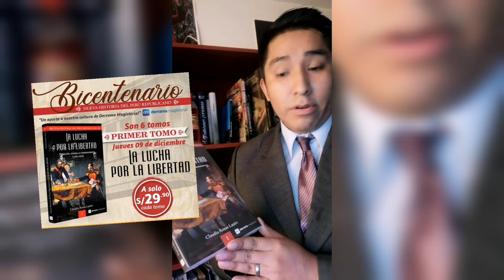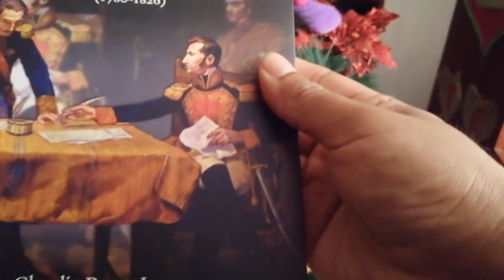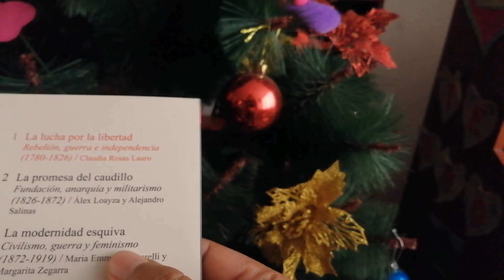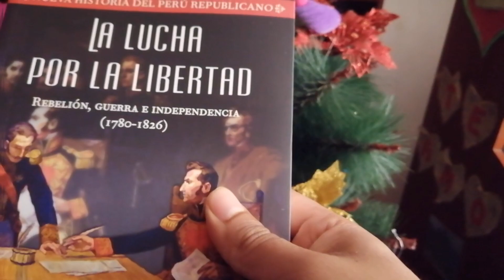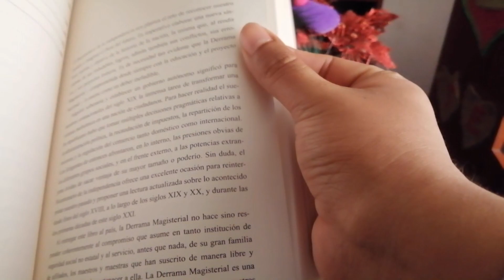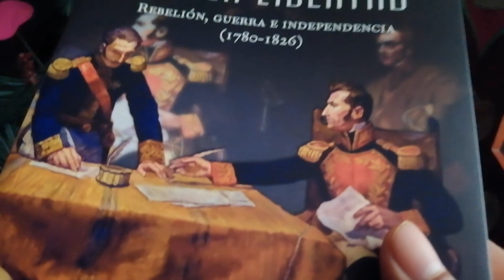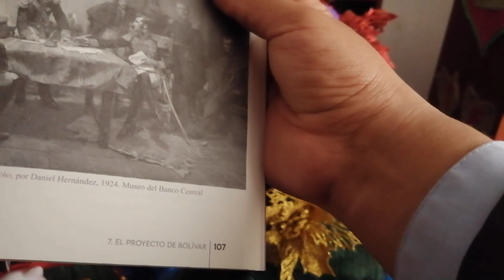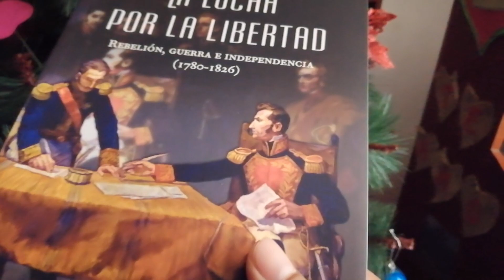Unboxing de la colección NUEVA HISTORIA DEL PERÚ REPUBLICANO 🇵🇪🇵🇪🇵🇪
En este video les muestro el unboxing de la primera entrega de esta colección de 6 volúmenes que traza la historia del Perú desde la emancipación hasta nuestros días en el 2021.

Músico: home for Christmas